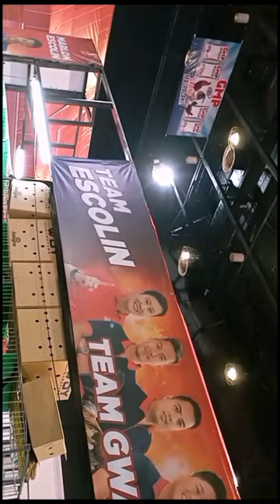Boston RH Broodstag of Team Escolin | Beautiful Birds from Roxas City Capiz | IGF 2022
The three-day event is geared to provide a trade show featuring exhibits of different breeds of chicken, veterinary products, feed products, equipment, technologies and services for the chicken industry. There will be auctions, variety shows, showcases of stags, pullets, fowls, free seminars on chicken raising, technical seminars, business meetings on a common ground and sharing of information, ideas and breeding techniques. Beautiful birds from Roxas City. All chickens in this video are for Breeding Purposes only.